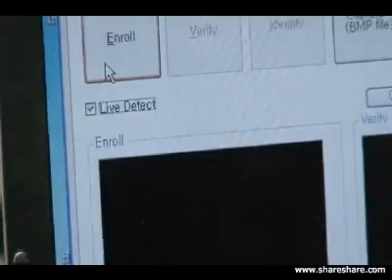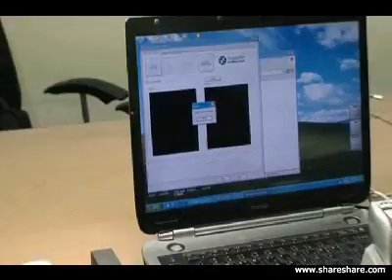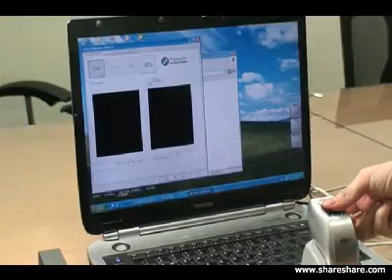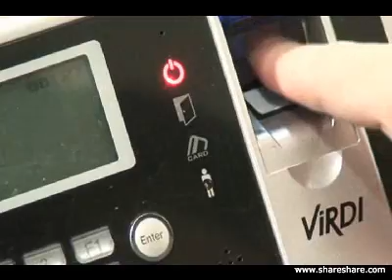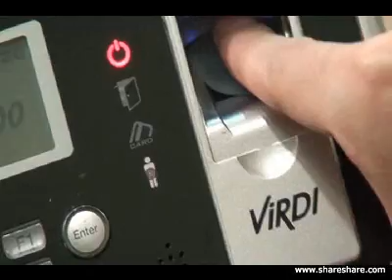Fake Fingerprints Detection (VIRDI)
I'm goona show you Fake Fingerprints Detection by Hamster